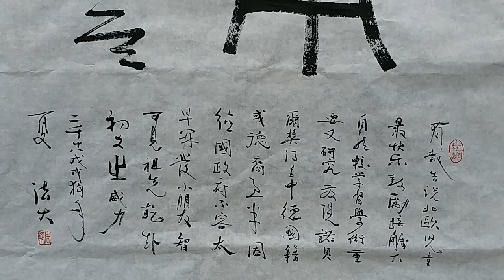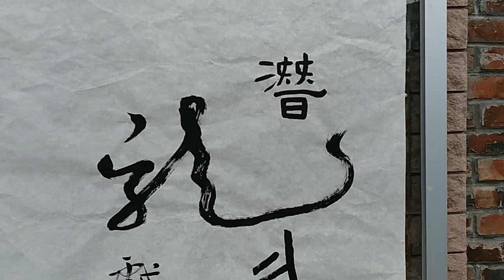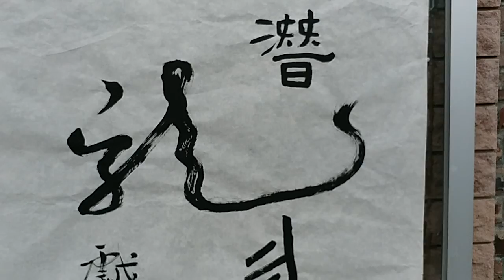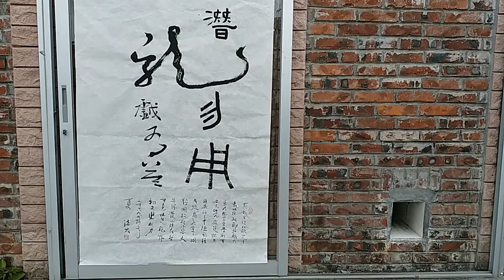法大無邊 20180411 潛龍勿用戲有益之六尺書法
Description有說北歐兒童最快活，因受鼓勵接觸大自然較學習學術重要。又有人研究，諾貝爾奬得主，德國籍或德裔佔過半。可能因政府不許過早開始小朋友智力所致。非常值得參考？這與易經之潛龍勿用吻合。